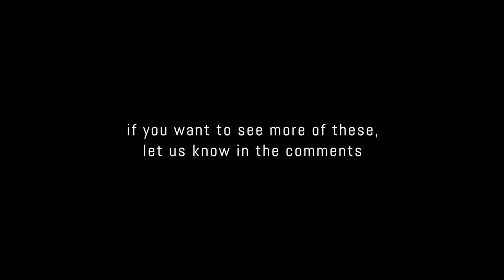The First Ever TXG Course Vlog | Magna Golf Club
Shoutout to Golfholics for inspiring us to get out on the golf course and film, see you guys in August!

– Playing 4 holes of golf at the magnificent Magna Golf Club, about 30 minutes north of Toronto. Using aerial footage and GC Quad launch monitor, we cover each shot in detail! Special thanks to Magna Golf Club for hosting us, what an amazing place!

Filmed at: Magna Golf Club
Featuring: Ian Fraser & Matt Blois